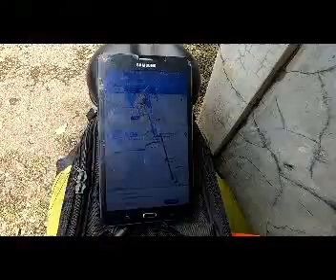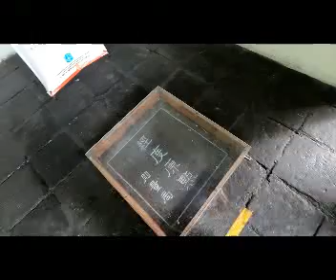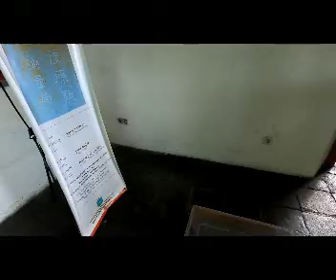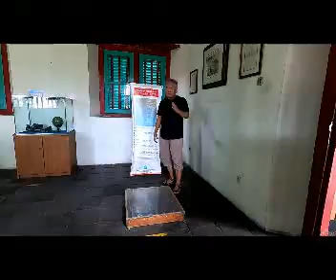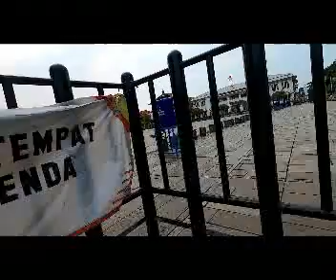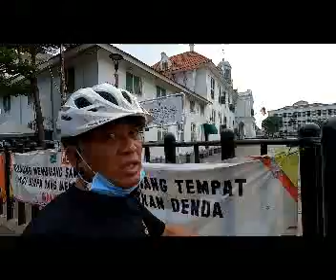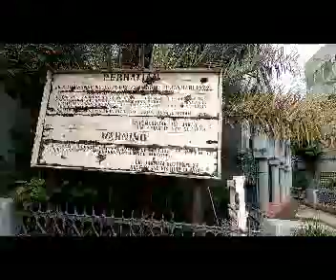GOWES SEPEDA JELAJAH MESJID TUA JAKARTA Ep. 3.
Perjalanan Gowes Sepeda seorang diri menjelajah Mesjid Tua Jakarta.
Melintas Menara Syahbandar dan Kota Tua.

Perjalanan  " memaknai " setiap kayuhan Pedal Sepeda, menghayati setiap putaran Roda.